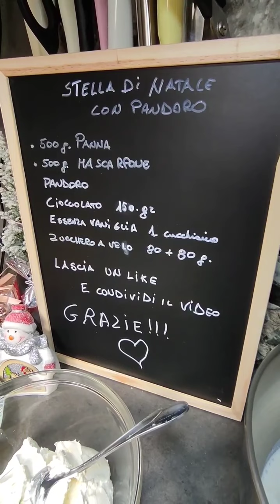Il dessert Di Natale che non va in frigo, ricetta facile, facile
Salve, oggi voglio mostrarvi un dessert dell’ultimo minuto. Ho preparato questo ripieno con la speranza di ottenere un composto che non necessariamente dovesse andare in frigo,

🥣 Gli ingredienti per questa ricetta sono:

    ✅ mezzo pandoro
    ✅ 150 gr. di cioccolato fondente
    ✅ 1 cucchiaino di essenza alla vaniglia
    ✅ 80 gr. di zucchero a velo per il mascarpone
    ✅ 80 gr. di zucchero a velo per la panna
    ✅ Liquore crema caffè o caffè q.b.